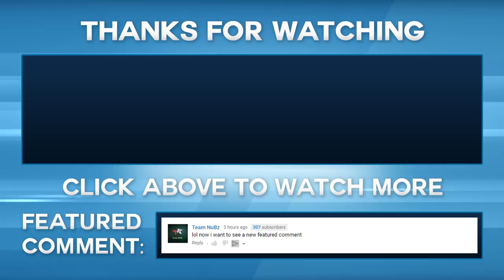With 14 WEEKS LEFT & Nearly 10 UNRELEASED CAMOS... Are MORE CONTRACTS Coming to Black Ops 3?